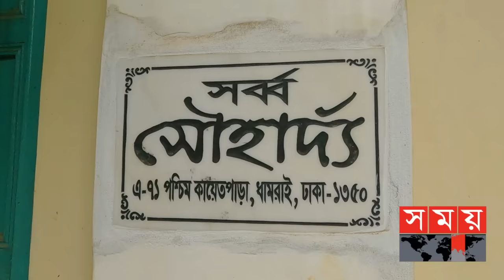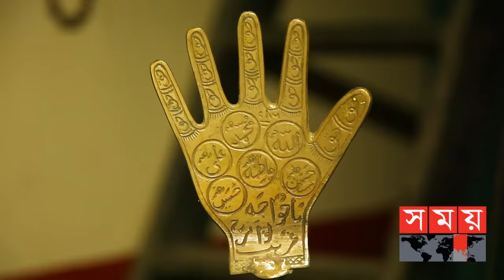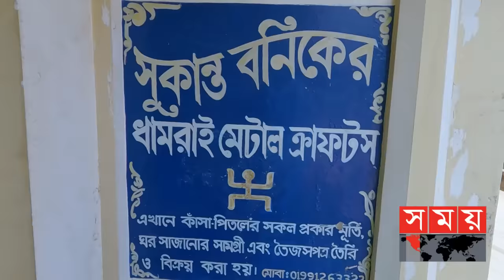হারিয়ে যাচ্ছে শত বছরের ঐতিহ্য | Sukanta's Dhamrai Metal Crafts | Dhaka News | Somoy Entertainment